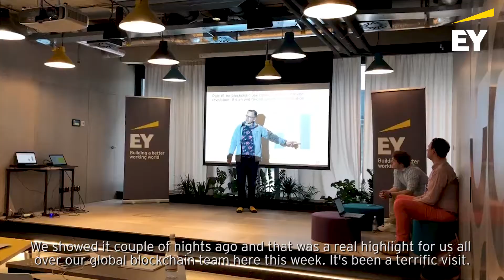How does EY contribute to the development of the blockchain technology?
We are proud to be the first company in the world to have developed secure private transactions over the Ethereum public blockchain. Watch our global blockchain leader Paul Brody and EY Czech Republic blockchain coordinator Lukas Mikeska telling you more.